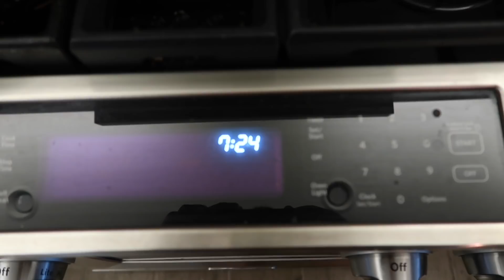KIDNEY UPDATE - IT'S GETTING WORSE 😭 | Fetal Hydronephrosis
Rach heads to the OB for her next appointment and unfortunately the kidney issue is even worse.  Other things that happen: construction on the addition begins, twins run around having fun, Brad smokes some meat.
Sound machine we love
↓↓↓ MORE INFO ↓↓↓